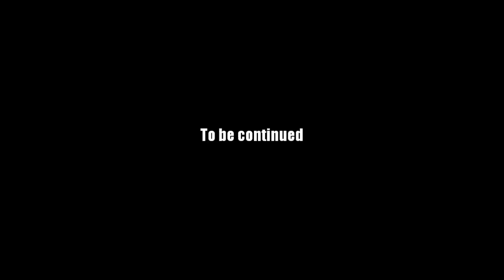AQ Worlds "Catch the Ki'lks" (Quest)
Quest:Catch the Ki'lks

NPCs:Warlic

Monster List:Ice Ki'lk, Fire Ki'lk, Energy Ki'lk

Turn in:Ice Ki'lk Slain x5
           Fire Ki'lk Slain x5
           Energy Ki'lk Slain x5

Equipment Won:None